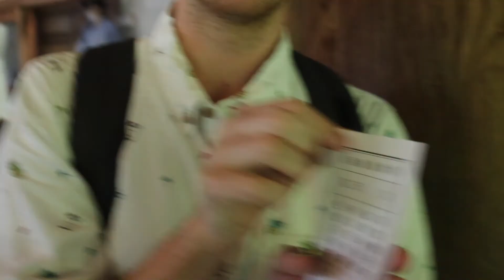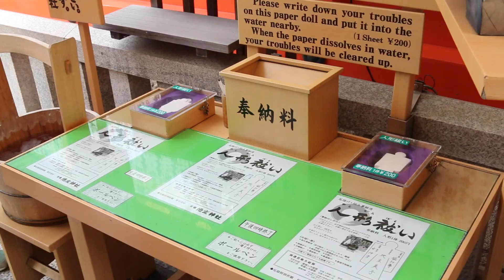What To Do In Kyoto! | Kyoto Vlog #2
If you go to Kyoto you must check out these spots before you go! I hope I have some ghibli fans here :)